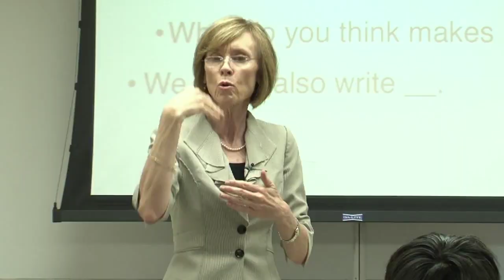Effective Group Interaction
Author of English 3D, Dr. Kate Kinsella, models one of the founding tenants for helping students learn English—group interaction.